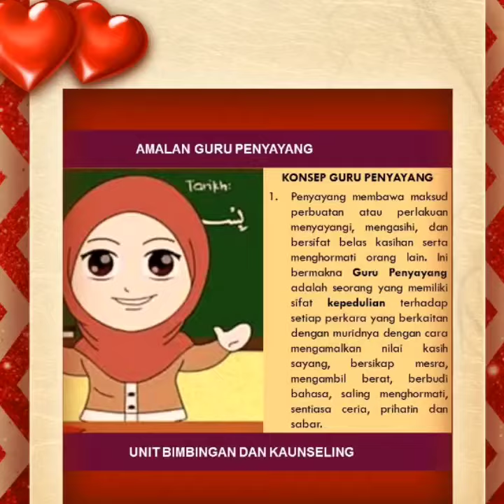Cakna UBK:Pendidikan Sivik-Kasih Sayang